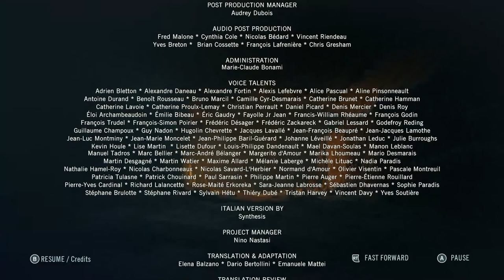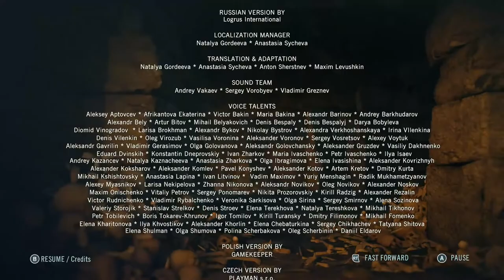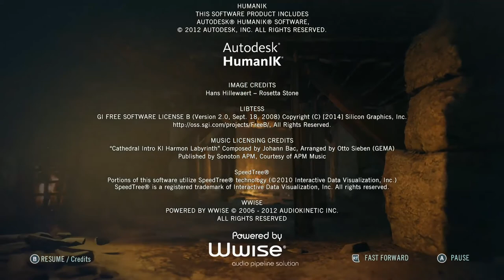Assassin's Creed Unity Part 13